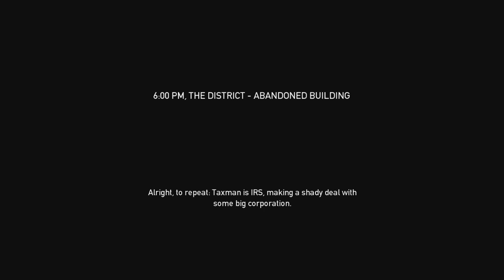PayDay The Heist WOLFPACK DLC Ep.4 w/Nova, SSoH & Danz - THE LAST SURVIVOR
Please be sure to leave a like :)

Payday, its been awhile. Its HEISTING TIME!